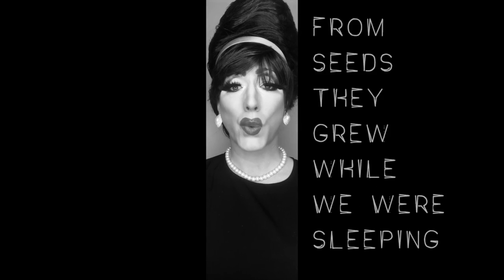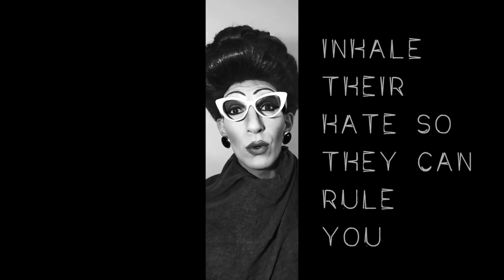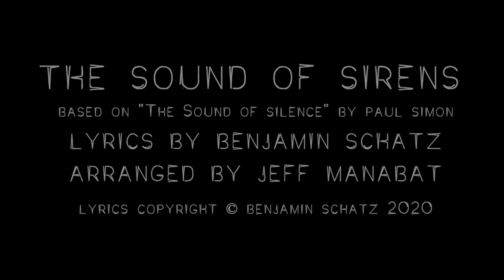The Sound of Sirens (Simon & Garfunkel Parody)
Our video was originally written for a nation suffering from COVID and injustice, but given the murders of George Floyd and Breonna Taylor, we feel that the song also speaks to our desperate need for social justice and true equality.

Like it? Love it? Tips to The Kinsey Sicks

Based on "The Sound of Silence" by @Paul Simon

The Kinsey Sicks
America's Favorite Dragapella® Beautyshop Quartet